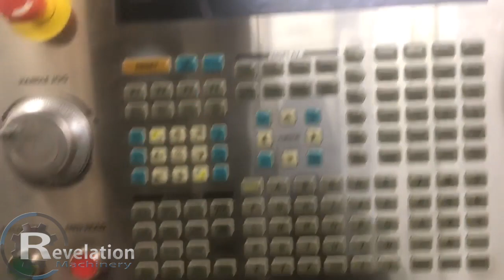2006 Haas VF-2SS - TSC, Wireless Probing, 12k RPM Spindle, 4th and 5th Axis Enab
2006 Haas VF-2SS - TSC, Wireless Probing, 12k RPM Spindle, 4th and 5th Axis Enab
We are pleased to offer the following for your consideration:

Specifications
Table Work Surface 36" X 14"
Table Load Capacity 1,500 LBS
Tool Change Capacity 30 + 1 Sidemount Tool Changer
Spindle Horse Power 30HP
Spindle Speed 12,000 Max RPM In Line Direct Drive
Feedrates X, Y, Z 830 IPM
Rapid Transverse Rates 1,400 IPM
Way Construction Linear Guideway
Machine Dimensions L x W x H 92" x 88" x 104"
Machine Weight (approximately) 8,000

Equipped with
VOP-C(Value Option Package C)
4th Axis Drive & Wiring
5th Axis Enabled
Rigid Tapping
16 MEG Memory Option
Intuitive Programming System
Programmable Coolant Nozzle
High Speed Machining
Floppy Drive
User Macros
Remote Jog Handle
Coordinate Rotation & Scaling
Spindle Orientation
TSC- Through Spindle Coolant
Wireless Probing